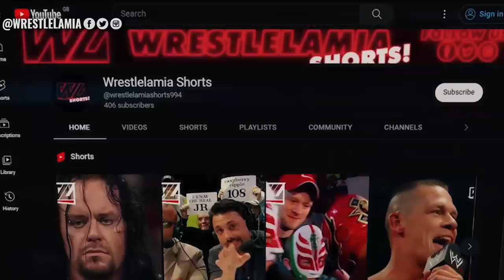10 WWE Referees That Had 100000 Intelligence Against Wrestlers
No NPC WWE Referees Here

Topics Discussed In this Video:

1. 10 WWE Referees That Outsmarted WWE Wrestlers
2. 10 Smartest WWE Referees
3. 10 Times WWE Referees Were Actually Smart
4. 10 WWE Referees That Had 100000 Intelligence
5. Wrestlelamia